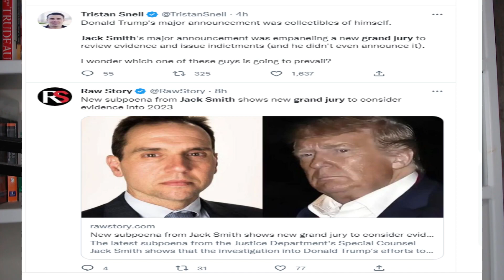Trump could flee country